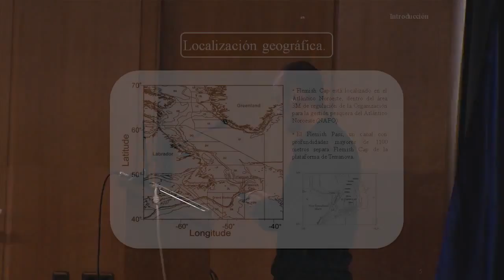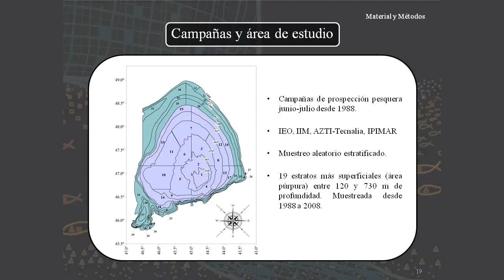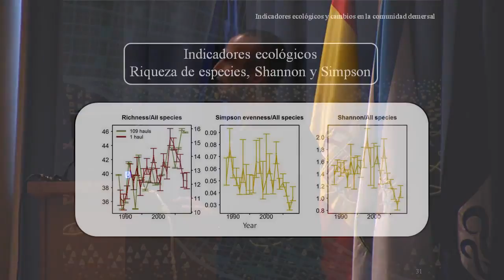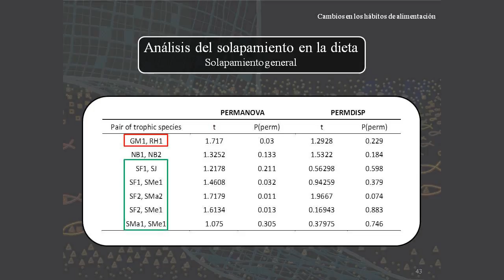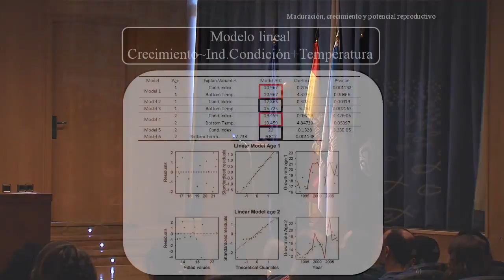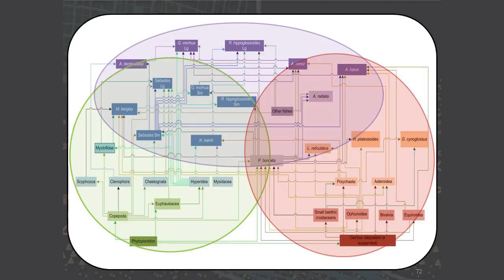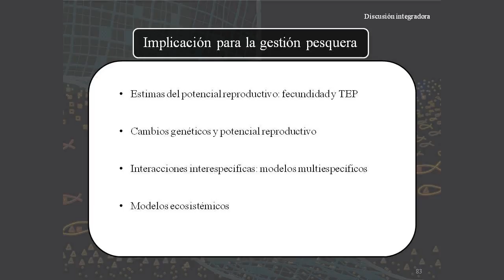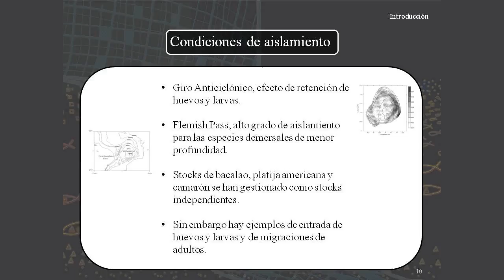An integrative study to the functioning of the Flemish Cap demersal community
Estudio integral para el funcionamiento de la comunidad demersal Flemish Cap - An integrative study to the functioning of the Flemish Cap demersal community An integrative study to the functioning.

great song.

Frank De Winne is answering a question on the ISS submitted by Emilie Beevers from Belgium: -When did you start dreaming of a career as cosmonaut?

In the following videos members of the EU Kids Online network describe the most interesting findings from their different countries and their recommendations for parents.